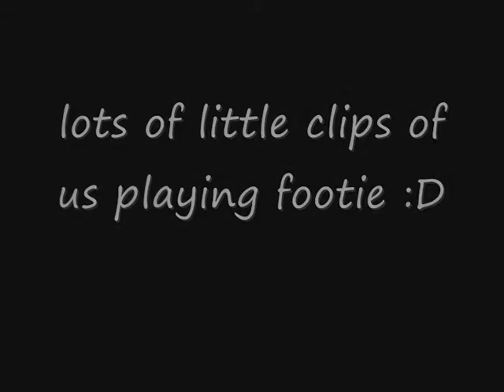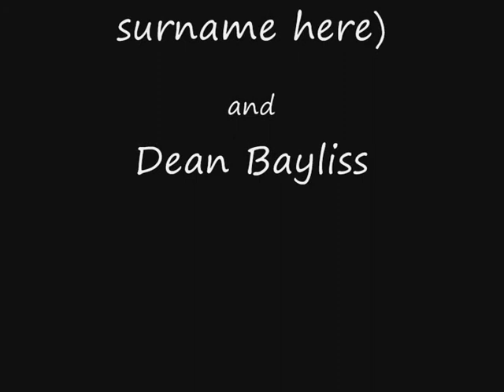Football Clips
Little clips of us playing footie